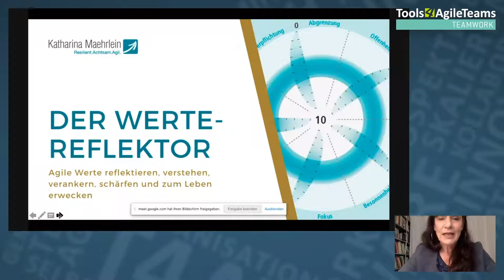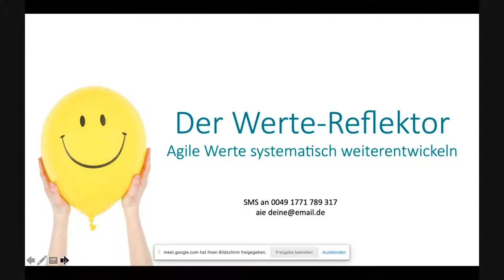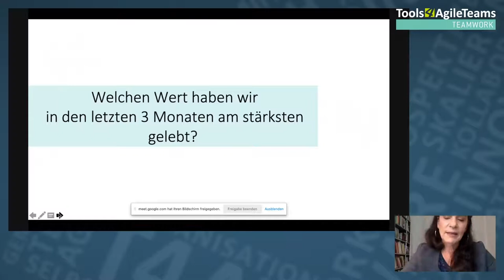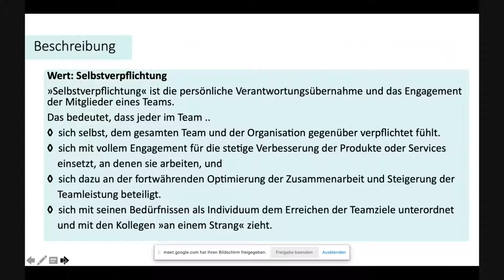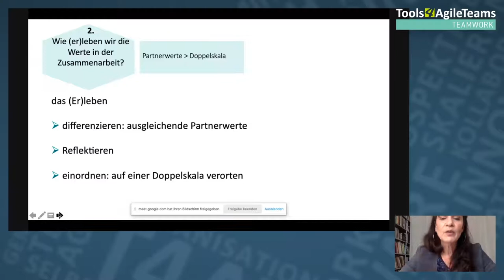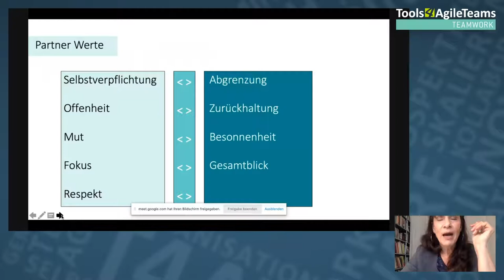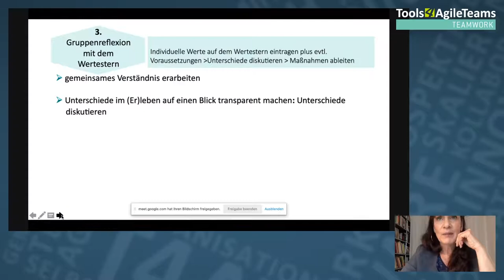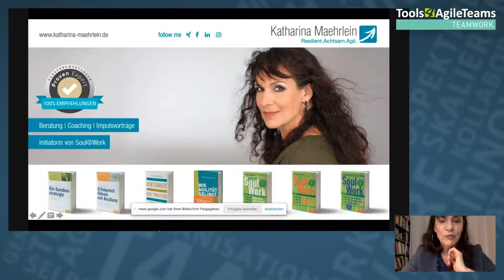T4AT 2020 – Agile Werte leben-so geht´s (Katharina Maehrlein)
Mit dem Werte-Reflektor bekommst du als Agile oder Scrum Master, Führungskraft oder Mitarbeiter ein Werkzeug an die Hand, mit dessen Hilfe du die agilen Werte anschaulich werden lassen, ins Bewusstsein des Teams bringen, sichtbar machen, ein gemeinsames Verständnis erarbeiten, fehlende Voraussetzungen identifizieren, notwendige Entwicklungsrichtungen entdecken und diese weiterentwickeln kannst.
Denn: Werte kann man – wie das Mindset – nicht beliebig und »einfach so« auswählen oder verändern. Sie haben sich im Laufe eines Lebens vor dem Hintergrund unserer Erfahrungen aus Erziehung und Umfeld nach und nach entwickelt.
Werte können nicht verordnet werden! Wir können sie nur ändern, wie sie entstanden sind: nach und nach.
Weil das nicht ganz einfach ist, wird dieser unverzichtbare Kern der Agilität nach meiner Erfahrung oft einfach übersprungen. Der Werte-Reflektor hat sich in der Praxis bewährt um das zu ändern:-)

Katharina Maehrlein